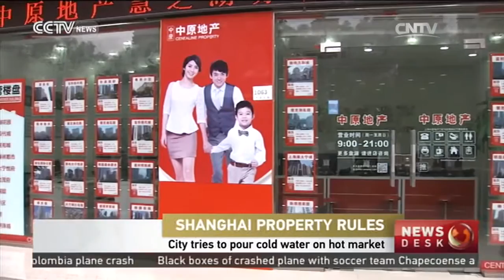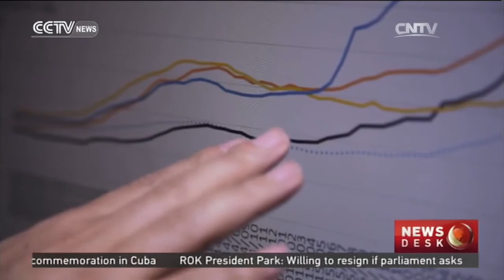City tries to pour cold water on hot market